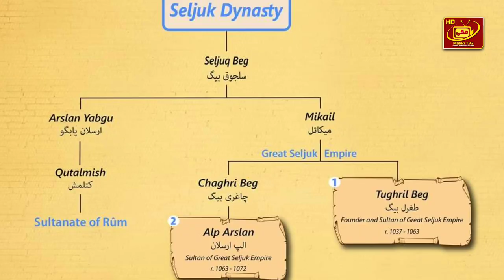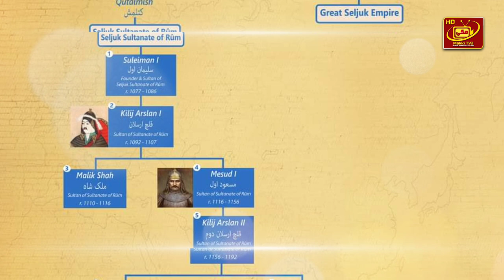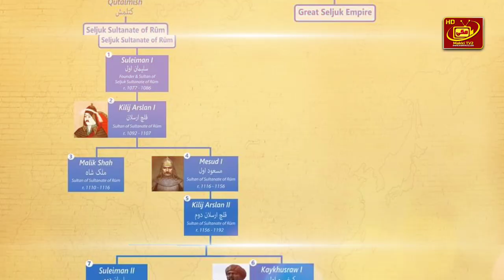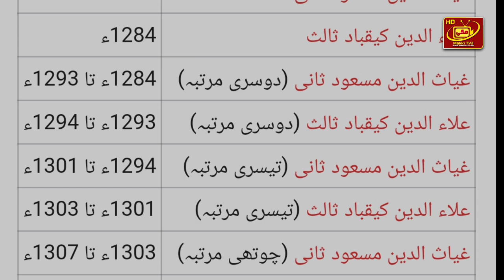Who Was Sultan Alauddin Kayqubad 3 | Sultan Alaaddin Keykubat History Urdu/Hindi | Makki Tv 2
SultanAlauddin Kayqubad III History In Urdu Hindi | MakkiTv 2

In this video, the story of Alauddin, the second last sultan of Seljuk Rome, is told.At the same time, the story of the fall of the Seljuk Empire and the beginning of the Ottoman Empire is described in this video.